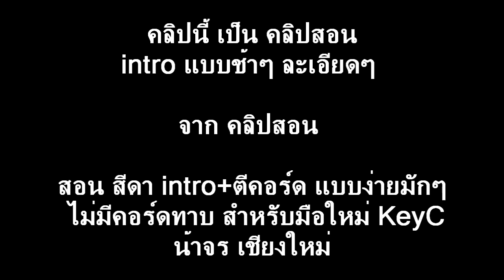น้าจร เชียงใหม่ - สอน สีดา intro แบบง่าย จากคลิปสอน intro+ตีคอร์ด แบบง่ายไม่มีคอร์ดทาบสำหรับมือใหม่